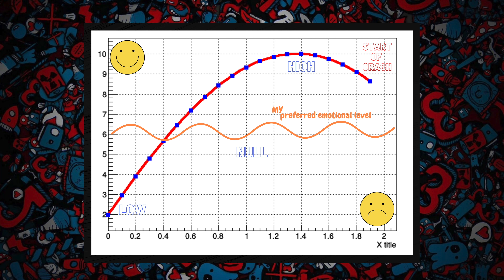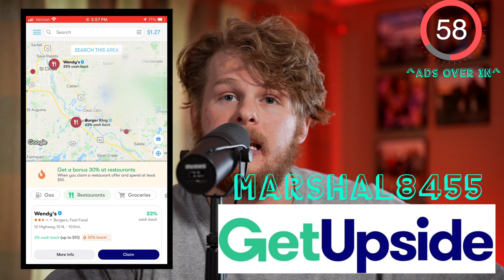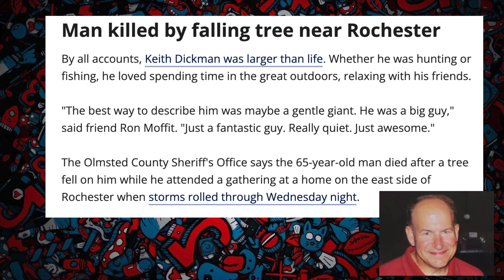Let's Talk About YOU | TMKS: EP-80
(Monologue) An episode all about YOU, taking care of You & putting Your oxygen mask on first.